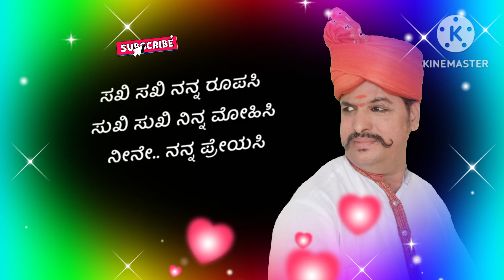Song : Dwapara 🥀🌟Movie : Krishnam Pranaya Sakhi